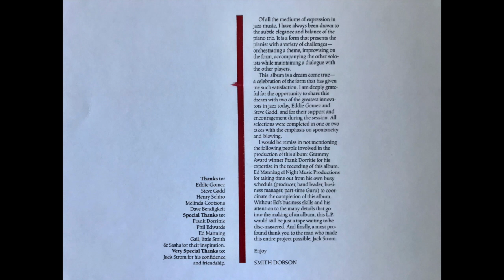Smithzonian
The 1986 Night Music Productions recording of Smith Dobson (piano, vocals), Eddie Gomez (bass) and Steve Gadd (drums).

Track listing:
Lullaby for V
Getting Sentimental Over You
Tones for Joan's Bones
Warning
Where or When
Ottawa On
Isotope
It's a Quiet Thing

Project Coordinator Ed Manning for Night Music Productions. Produced by Frank Dorritie & Smith Dobson, Arrangements by Smith Dobson (except "Warning" by Seward McCain). Recorded at Clinton Studios, New York, Mixed by Phil Edwards, Engineered by Ed Rak, Mastered by George Horn at Fantasy Studios. Art Direction & Design by Melinda Cootsona, Photography by Dave Bendigkeit, Liner Notes by Michael Bloom. Executive Producer Jack Strom. Transferred from pristine vinyl using my Rega Planar w Magnepan arm and Dynavector Karat, Acurus phono preamp, Apollo Twin D/A.